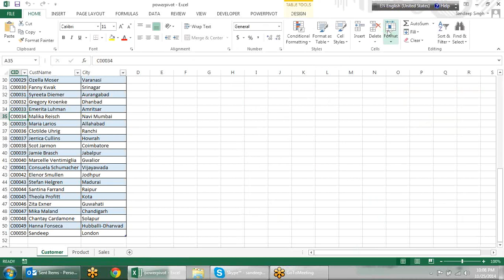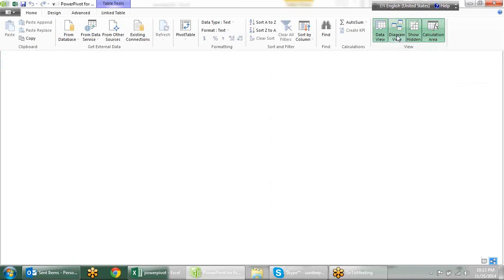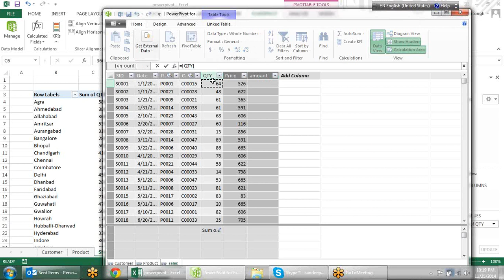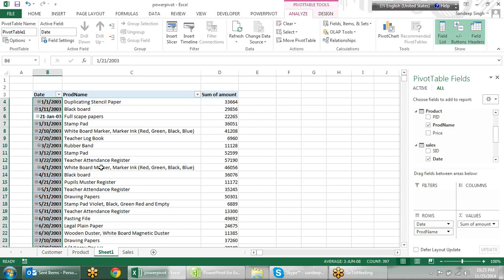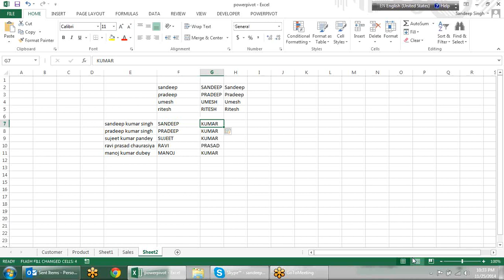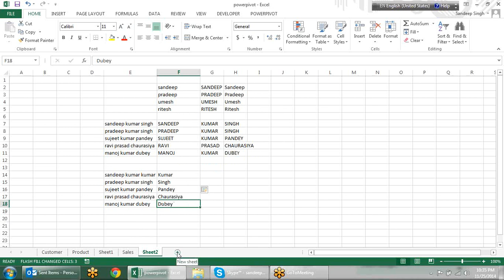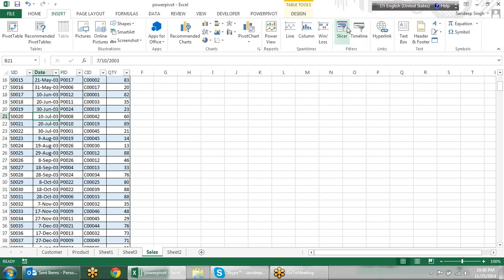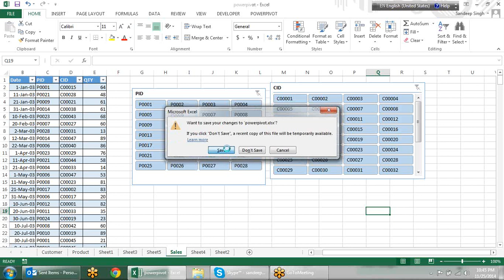Microsoft Excel Training